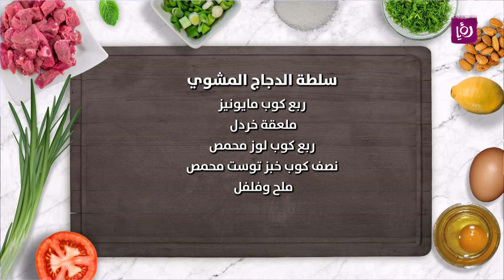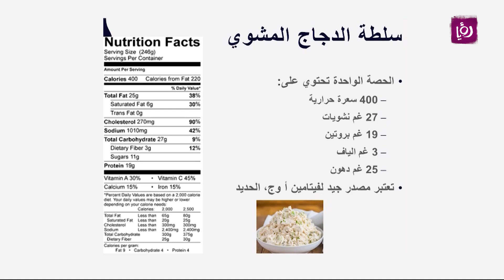مطبخ رؤيا - طريقة تحضير طبق سلطة الدجاج المشوي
طريقة تحضير طبق سلطة الدجاج المشوي مع الشيف نضال البريحي

المقادير:
أربعة أشخاص
 صدرين دجاج مشوي
كوبين خس ايسبرغ مقطع
نصف كوب فلفل أحمر مقطع
بصلة مفرومة
ربع كوب لبن
ربع كوب مايونيز
ملعقة خردل
ربع كوب لوز محمص
نصف كوب خبز توست محمص
ملح وفلفل

مطبخ رؤيا